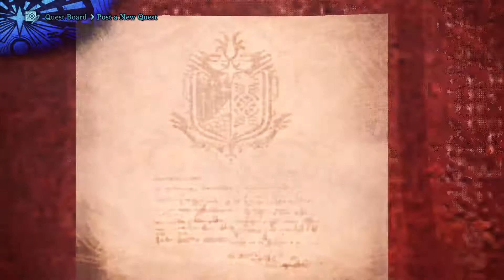Monster Hunter World: Iceborne_20191004041717